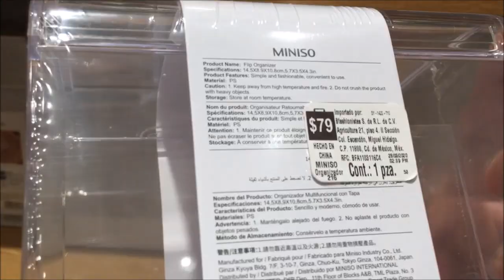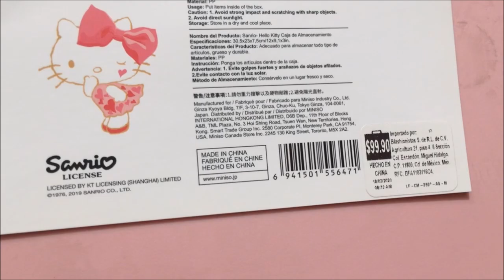MINI RECORRIDO POR MINISO Y UNOS SEGUNDOS DE SHASA 😂😂😅 🍍🍍🌵🌵🦄🦄😍😍😘😘👌🏻👌🏻💜💜💜🛒🛒🛍🛍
EL RECORRIDO LO GRABADO EL DÍA MIÉRCOLES 5 DE AGOSTO LO QUE SALE AL FINAL LO GRABE EN SHASA EN PLAZA FÓRUM TLAQUEPAQUE 😍😍👌🏻👍🏻😊🛍🛒🛍

MIL DISCULPAS AL FINAL DE VIDEO EN SHASA NO HABIA CHECADO QUE PUSE EL VIDEO COMPLETO ESE ES EL ORIGINAL SEGÚN YO YA LO AVÍA EDITADO Y CORTADO ESO QUE SE MIRA PERO PUES NO ME FIJE Y PUSE EL ORIGINAL ENSERIO MIL DISCULPAS 🙏🏻🙏🏻🙏🏻🙏🏻🙈🙈🙈 NO VUELVE A PASAR 😉😉👍🏻😅😅